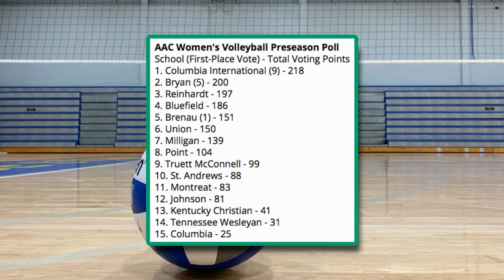CIU tops Appalachian preseason volleyball coaches poll | Midwest Sports Now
Columbia Internatiaonl is coming an NCCAA national championship in volleyball and is No. 1 in the AAC coaches poll for 2022, followed closely by Bryan.